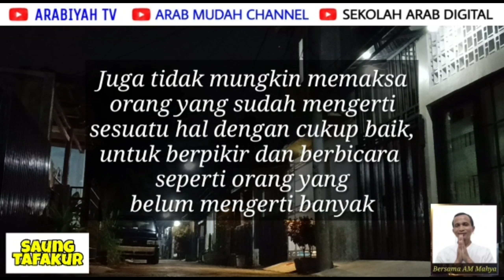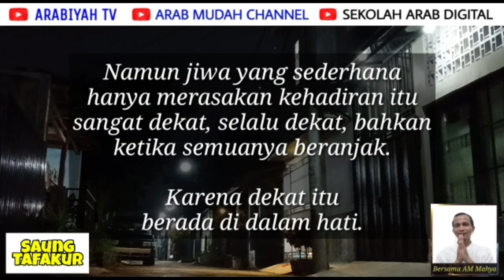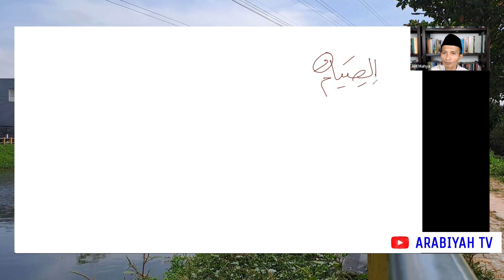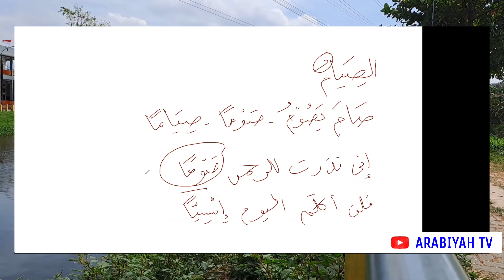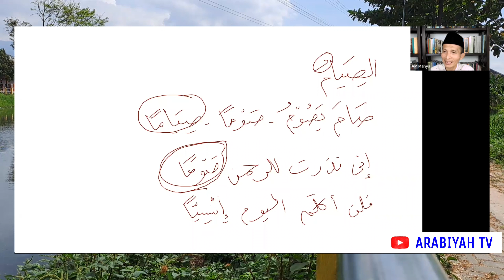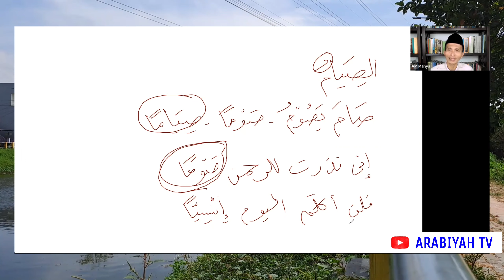Perbedaan Shaum dan Shiyam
Bahasan tentang perbedaan shaum dan shiyam.